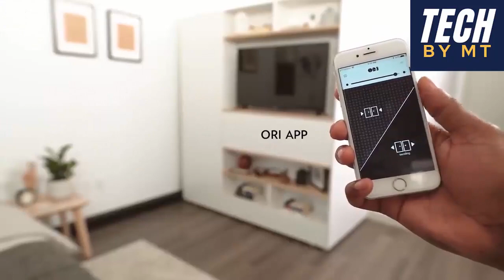Fantastic Amazing Space Saving and Home Designs Ideas Smart Furniture